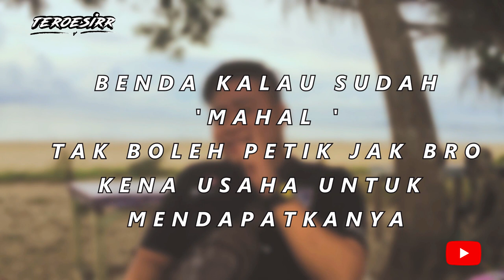BARANG MAHAL BOSSKU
JOM SAKSIKAN!

REZEKI

SEMOGA ANDA SEMUA TERHIBUR! ANDA SEMUA TERBAIK !